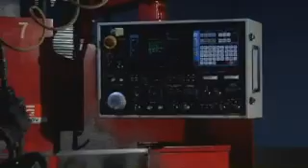Operation Oswego County - the good life